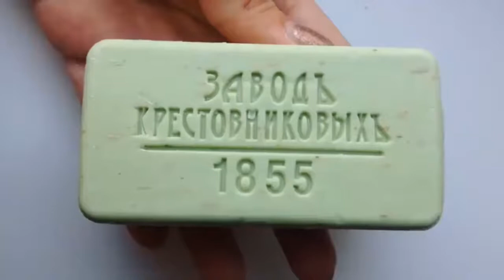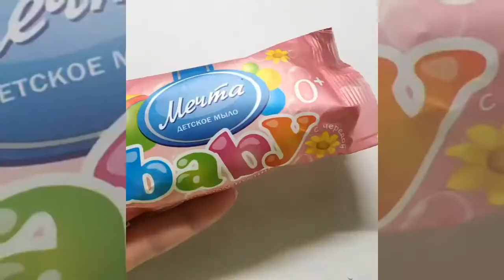RELAXING ASMR SOAP CARVING tinglesssss